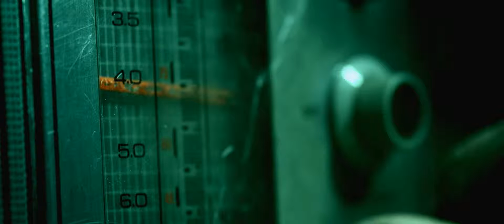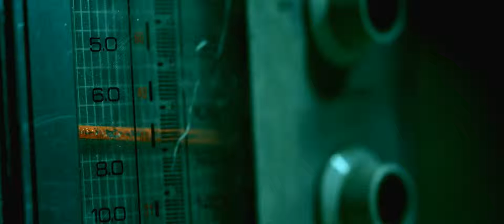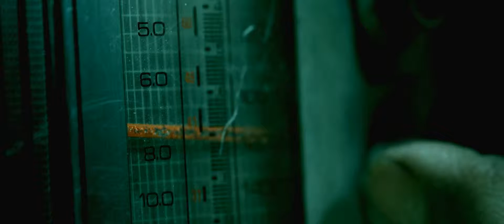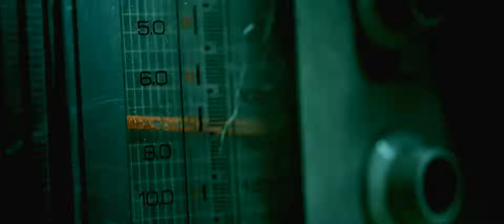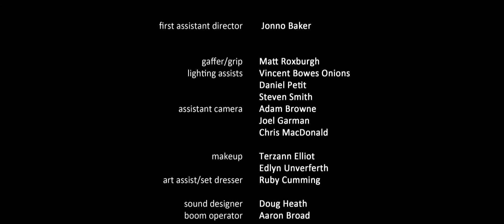MERV Post Apocalyptic Sci Fi Short Film